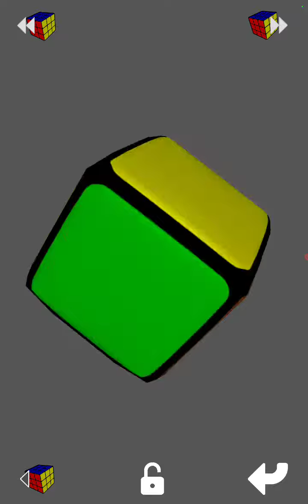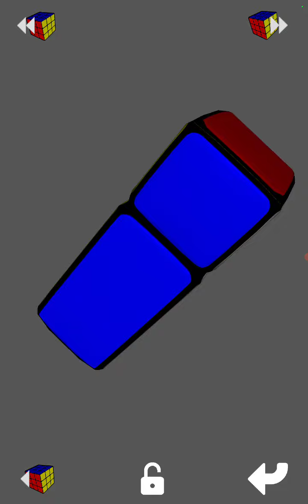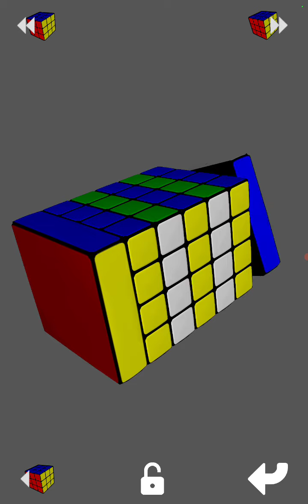if your a cuber in Ohio then buy these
THESE CUBES ARE ONLY IN OHIO 💀 OHIO 💀